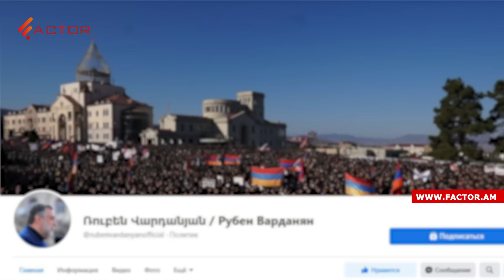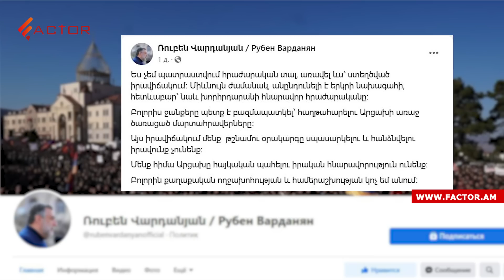Վարդանյանի պաշտոնանկություն, Հարությունյանի հրաժարական. քննարկված, բայց առկախված հարցեր Արցախում